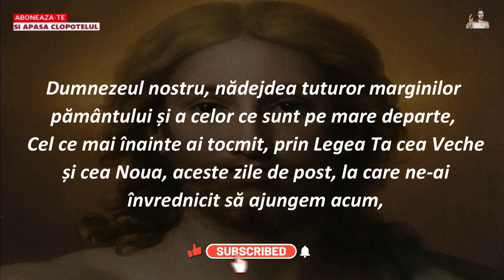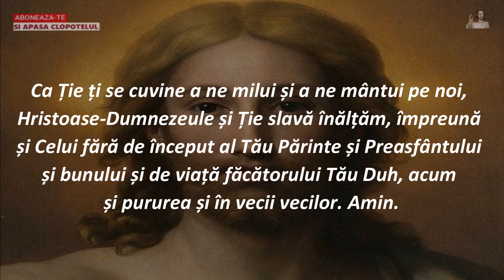Rugaciunea de Luni 29 Mai 2023 🙏 Credinta in Dumnezeu, Amin